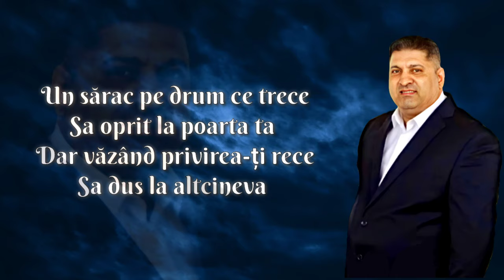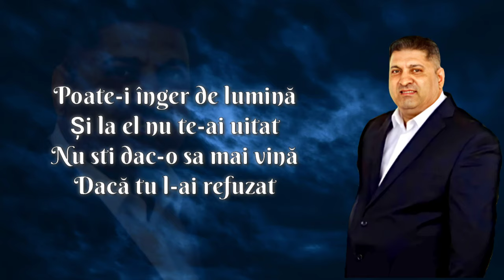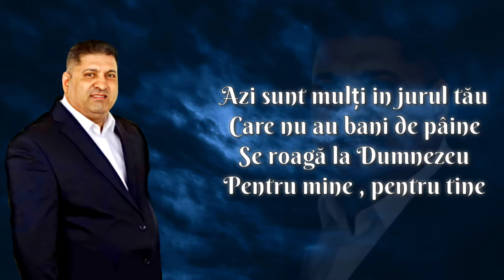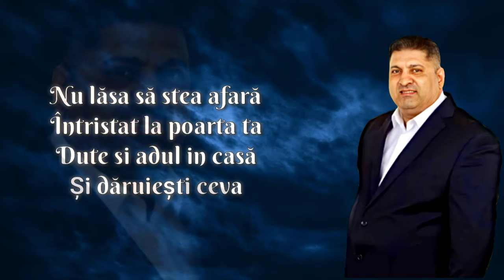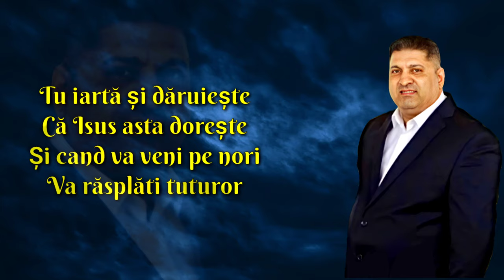Natan de la Fântânele - Un sărac pe drum ce trece